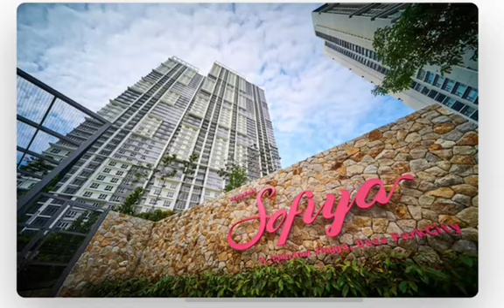Sofiya Residensi, Desa Parkcity Kuala Lumpur Tour | condo for rent in SPEEDHOME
"Sofiya Residensi, Desa Parkcity Kuala Lumpur tour, rent this condo with SPEEDHOME if you like the interior.

You can find variety of fully furnished condo, partially furnished condo, empty condo as well as pet-friendly condo to rent in Kuala Lumpur.

Cari kondo untuk sewa di Kuala Lumpur?